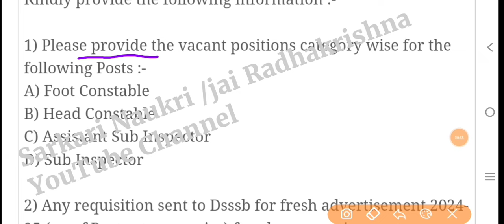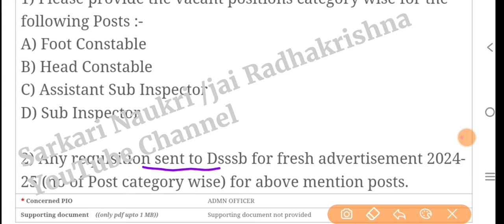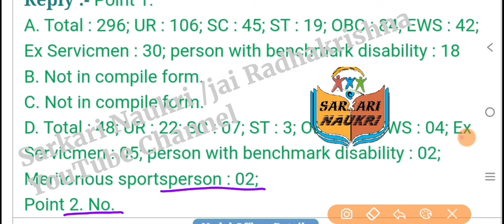dsssb || Delhi Transport Department Vacancy 2024 || Foot Constable, Sub Inspector || RTI reply 2024